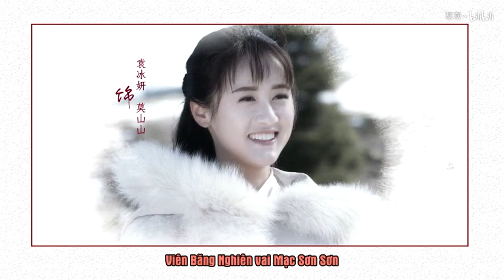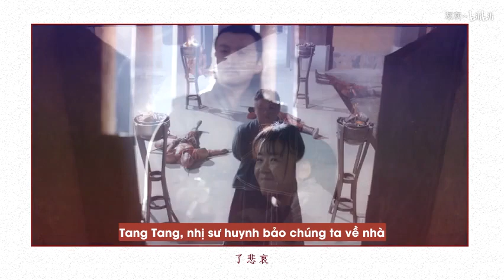[Vietsub] Tương Dạ (将夜) | Nhị sư huynh - Tang Tang (二师兄 桑桑)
Film: Tương Dạ (将夜)
Couple: Quân Mạch (Nhị sư huynh) - Tang Tang (二师兄 - 桑桑)

Chủ nhà thuộc Tang_Tang_đảng lướt bili thấy vid này khá hay nên sub thôi :v Nhiệt liệt đề cử phim này cho các đạo hữu.